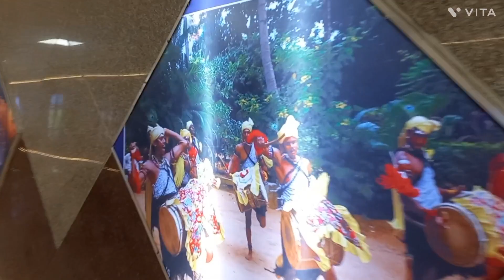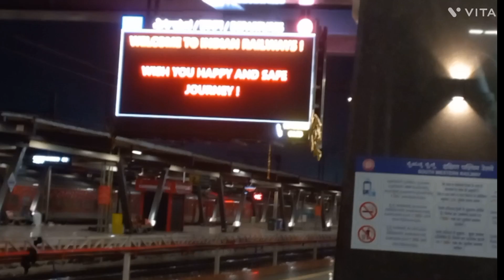Sir M Visvesvaraya Terminal, Bengaluru ।। सर एम विश्वेश्वरय्या टर्मिनल, बेंगलूरु।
My first train journey to Bengaluru (Sir M Visvesvaraya Terminal) from Ranchi

suggested keyword:

train journey to Bangalore
journey by train
SMVB Junction  Bengaluru
SMVT Bangalore
Hatia Yeshwantpur exp train
travel vlog India
Ranchi Bagalore train journey
first visit to Sir M Visvesvaraya Terminal, Bengaluru
सर एम विश्वेश्वरय्या टर्मिनल बेंगलूरु